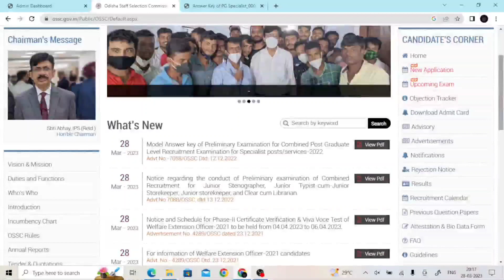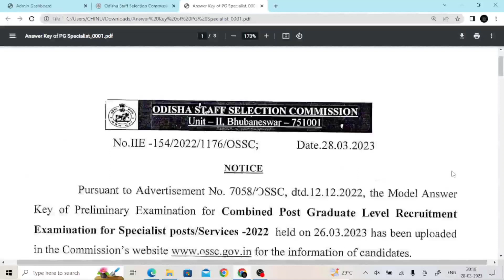OSSC ANSWER KEY RELEASED | CUTOFF ? | TEACHER EDUCATOR